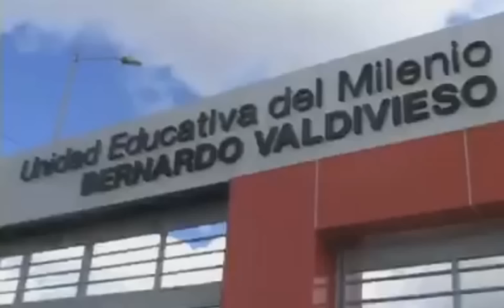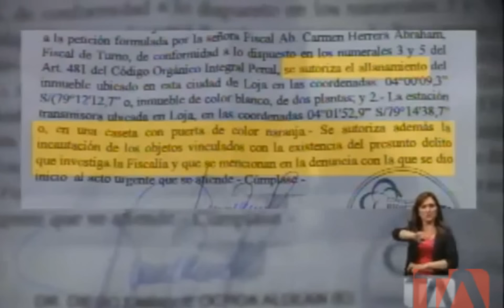el gobierno ecuatoriano cierra canal ecotel tv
Ecotel TV salió del aire tras la incautación de equipos por parte de miembros de la Policía. El operativo se cumplió con una orden judicial y participaron personal de la Fiscalía y de la Agencia de Regulación y Control de las Telecomunicaciones . fue cerca de las 02:00 cuando en las oficinas del canal 22, ubicado en el centro de Loja, no había ninguna persona. Según Ramiro Cuenca, gerente de la televisora, rompieron puertas de acceso y se les llevaron todos los equipos de transmisión y enlace de las oficinas con el cerro Ventanas, donde tienen las antenas de la señal. Entre los equipos faltantes mencionó Cueva están las consolas de audio y video, equipos de microondas, cámaras, computadoras, equipos de generación de caracteres, cables, microondas, sistemas radiantes Según Cueva, “también se llevaron su computadora personal que almacenaba información delicada”.